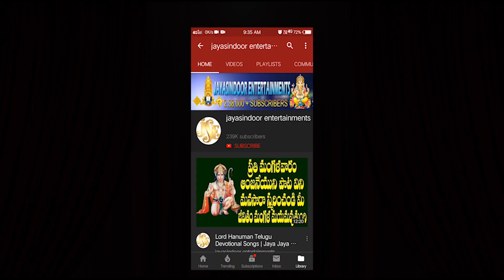Shri Krishna Bhajans | Krishna Songs | Kamsuni Chera Yandhu Kastame Dhinamandhu | Entertainments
Song Name: Kamsuni Chera Yandhu Kastame Dhinamandhu
Singer: Swarna Latha
Lyrics: Chithambarappa
Album No: JSE-1002
Similar Searches:
Bhakti Songs
Bhakti Songs Telugu
Devotional Songs
Telugu Songs
Telugu Sri Krishna Devotional Songs
Telugu Sri Krishna Songs
Jayasindoor Songs
God Sri Krishna Songs
God Sri Krishna Devotional Songs
 Sri Krishna Videos
 Sri Krishna's Powerful Songs
Lord Sri Krishna's Powerful Songs
Lord Sri Krishna Devotional Songs
Lord Sri Krishna Bhakti Geethalu
 Sri Krishna Bhakti Patalu
 Sri Krishna Bhakti Songs
 Sri Krishna Devotional Songs
 Sri Krishna Devotional Video Songs
 Sri Krishna's Latest Songs
 Sri Krishna Telugu Patalu
 Sri Krishna Songs
 Sri Krishna Songs Devotional
 Sri Krishna Songs in Telugu
 Sri Krishna Songs Telugu
 Sri Krishna Telugu Devotional Songs
 Sri Krishna Telugu Songs
 Sri Krishna Video Songs
 Sri Krishna Patalu
Songs of Sri Krishna
God Songs
Kamsuni Chera Song
Chithambarappa Songs
Swarna Latha Songs